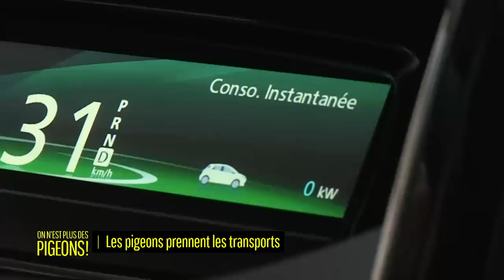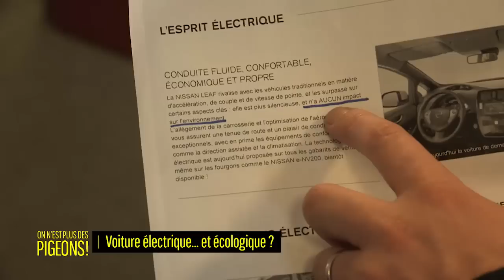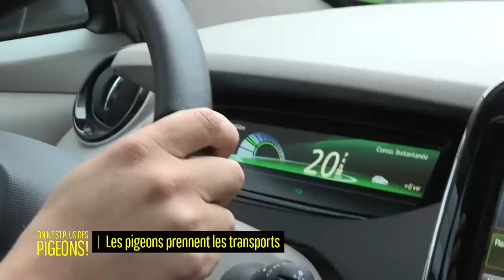Les voitures électriques, vraiment écologique ?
Notre Pigeon a décidé que la pollution ne passera plus par lui, il veut se déplacer écolo. Alors la voiture électrique est-elle la bonne solution ? Enquête